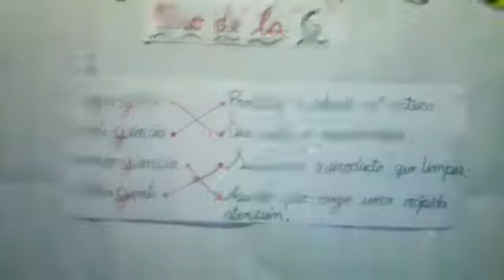Uso de la "G"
CURSO: Ortografía
Tema: Uso de la "G"
Grado: 2do de Primaria
Miss Rosario